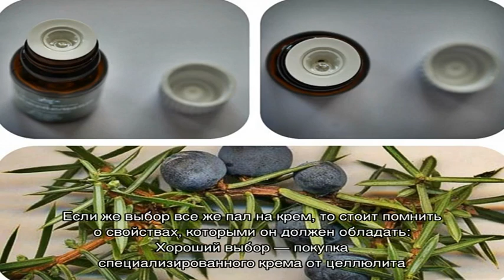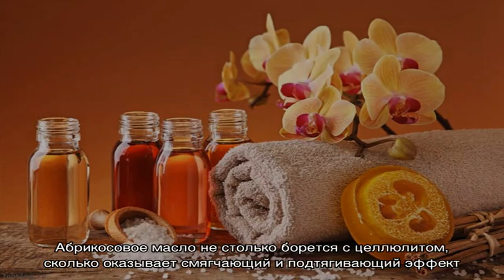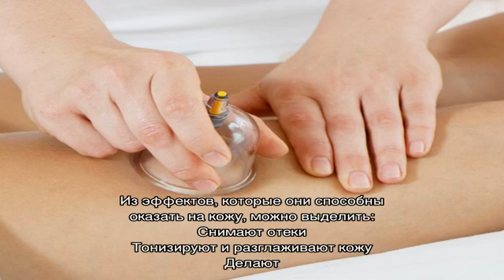Какое масло лучше использовать для баночного антицеллюлитного массажа?